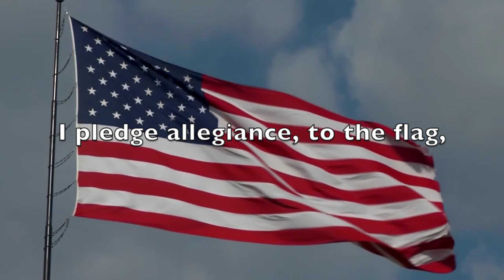Mornings at Mount, Friday December 2nd 2022